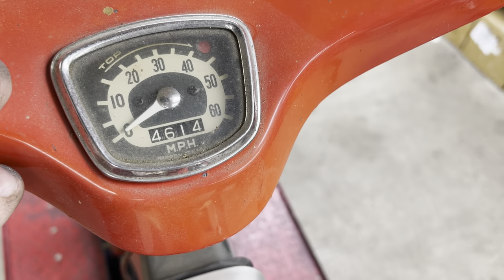Honda C102 - Lifan swap video #1 of 3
I picked up this Honda C102 a few days ago and it’s my first bike of this style.  Due to missing engine parts and the need for speed….it’s getting a Lifan 110cc swap.